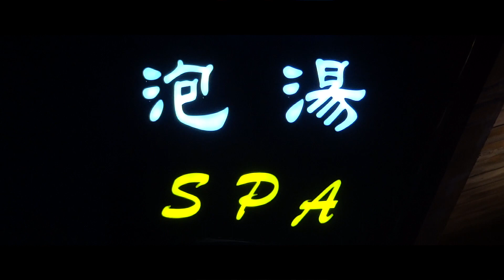佑庭的小老婆 多利第二集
多利回到台北直接拋錨  接著送到乾爹的修車廠
開始換零件  好在有大家的幫忙 多利終於出院
小顏一教會我 我馬上就載著我的豬隊友們
殺到宜蘭再飆回來
我現在想想 應該是我那時候不敢一個人開北宜🤣

📣特別感謝
乾爹仁哥 昌哥 翰哥 小魚

剪接 ｜YoshiYen

📣想找佑庭？